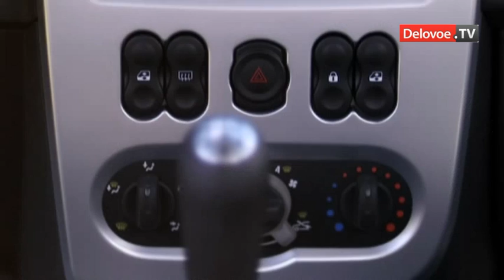Владимир Путин запустил производство LADA Largus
Премьер-министр Владимир Путин открыл производство на АвтоВАЗе новой модели LADA Largus. Ежегодно планируется выпускать 70 тысяч автомобилей